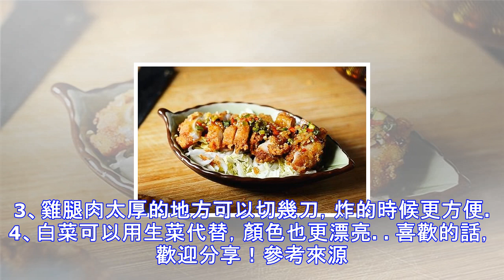夏天不想做飯，這道菜最適合，一盤有肉有菜，全家老小都愛吃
夏天不想做飯，這道菜最適合，一盤有肉有菜，全家老小都愛吃天熱沒食慾時通常會想吃川菜川菜的香，辣，鮮，咸能隨時喚醒挑剔的味蕾盛夏高溫帶來的慵懶與倦怠，是時候用它驅散了炸雞，雞肉界的萬人迷，大街小巷隨處可見它的蹤跡翻滾的油鍋翻騰的肉香金燦燦的外皮下藏著的是豐腴的鮮嫩多汁今天這道椒麻炸雞是在炸雞上再淋上濃香的椒麻汁算是錦上添花的吃法，椒麻味是川菜的經典做法它是特點不是單一的辣，而是醇醇的香花椒和紅椒放入油鍋小火慢慢熬出香味再加入料汁中調好之後淋在炸好出鍋的雞肉上，趁熱吃酥脆，鮮嫩，麻香，鮮美，滿足後的回味無窮椒麻炸雞材料：雞腿3個，白菜2片，生粉適量。調料：姜3片，蒜3瓣，小蔥3根，紅椒，青椒1/4...